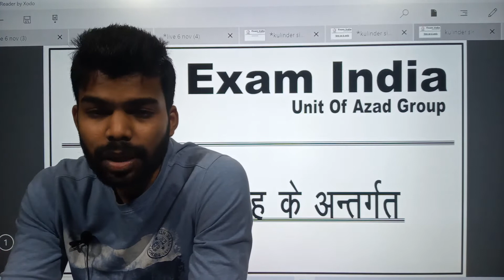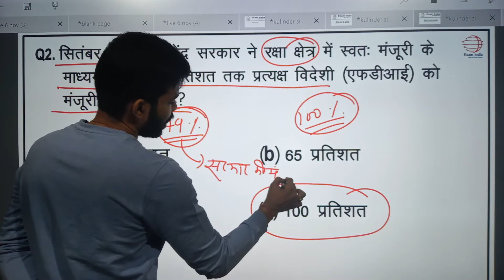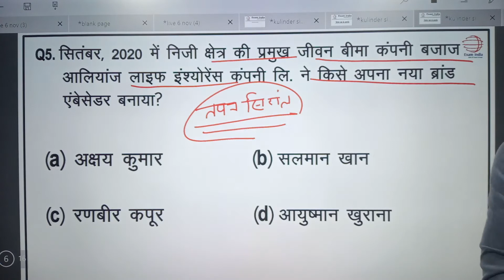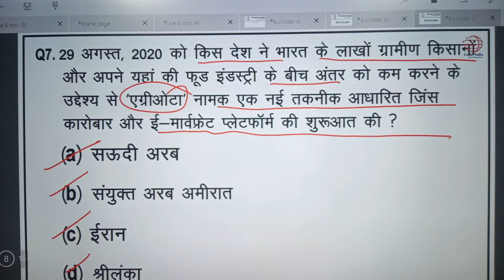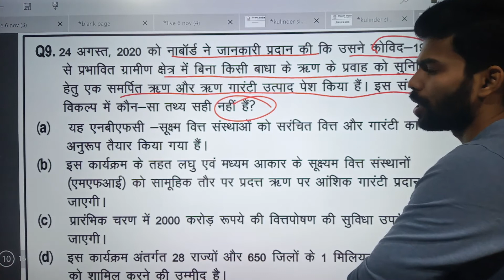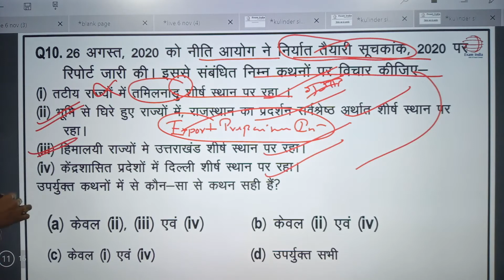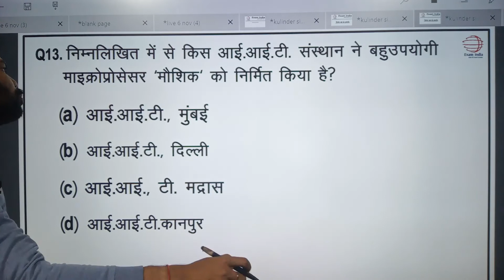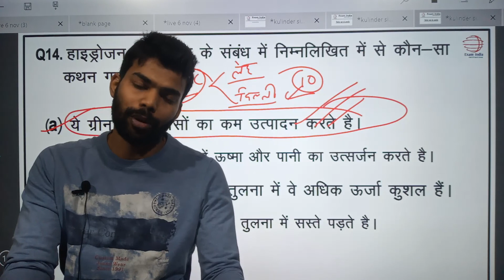Current Affairs September month || 03 || ( दीपावली स्पेशल )